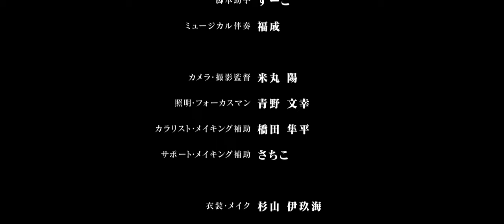【ジャンル賞受賞】松本さんの向こうがわ【FUKUOKA 48 Hour Film Project 2023 出品作品】48hfp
チーム：Gorilla in a Bottle
Fukuoka 48Hour Film Project 2023
『松本さんの向こうがわ』
◇指定ジャンル
ミュージカル × 強奪

48時間で制作した短編映画です。
12月2日(土)福岡市総合図書館 映像ホール シネラにて上映されました。

キャスト
雨宮 紫霞／菊池 春菜／佐藤 竜太郎／奥積 竜太／小野 令仁／ふみゃ

製作 すぎした ゆうき、古川 たつや

監督・編集・VFX 村上 研太
脚本・ミュージカル作曲 雨宮 紫霞
脚本助手 すーこ
ミュージカル伴奏 福成

カメラ・撮影監督 米丸 陽
照明・フォーカスマン 青野 文幸
カラリスト・メイキング補助 橋田 隼平
サポート・メイキング補助 さちこ

衣装・メイク 杉山 伊玖海
音声 小野 令仁
撮影補助 岩丸 琉太郎
メイキング 篠 美瑶子
アシスタント 久世 昌和